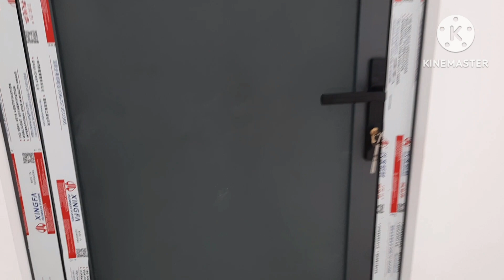RÁP CỬA NHÔM XIN FA Ở TP LONG KHÁNH AE CẦN LH 0982600116 (huyhùngvlog)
hôm nay mình sẽ ráp cửa nhôm xin FA ở tp Long Khánh ,bà con cô bác cần lh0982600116 để được báo giá tốt nhất  nhé. giá cả cạnh tranh, sản phẩm tốt nhất 👍👍👍